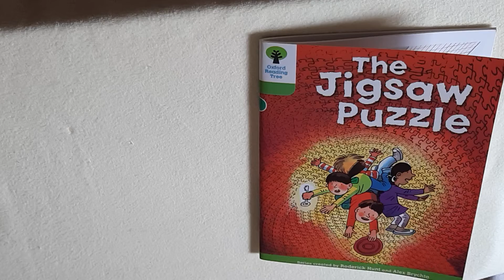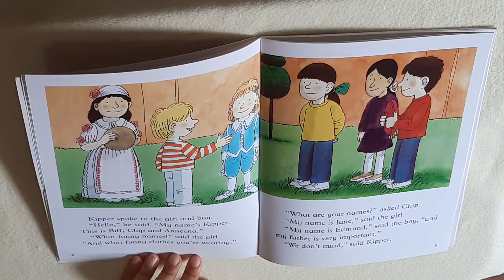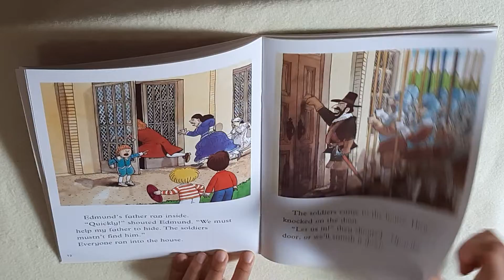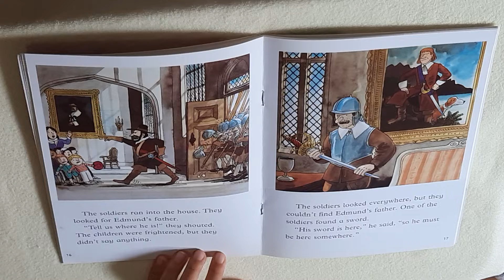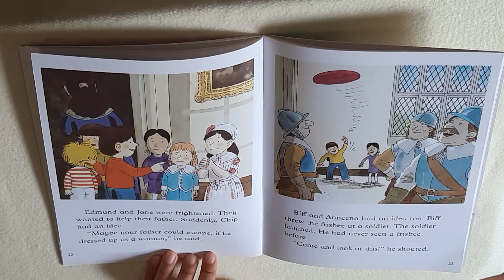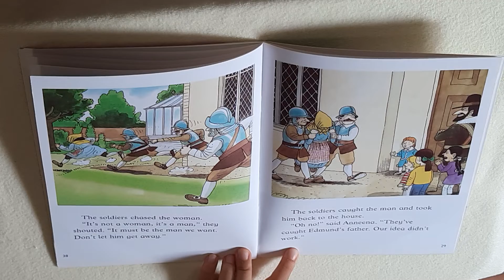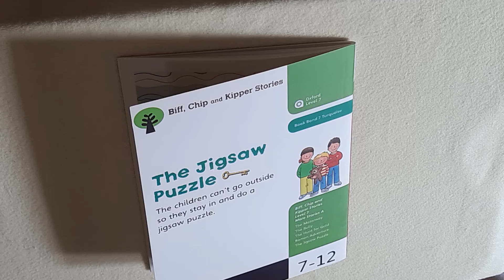Oxford Reading Tree level 7 12 The jigsaw puzzle